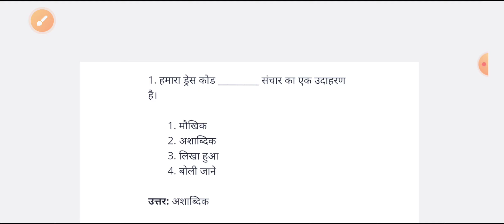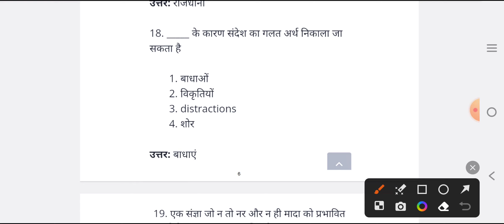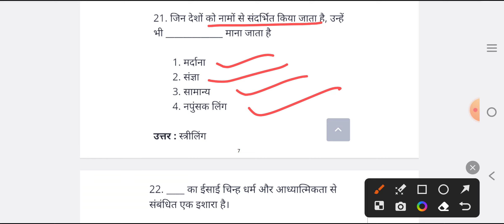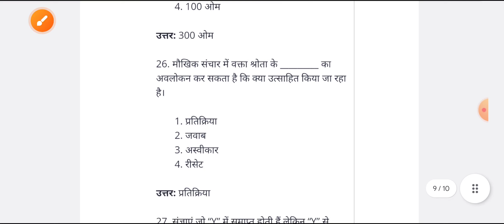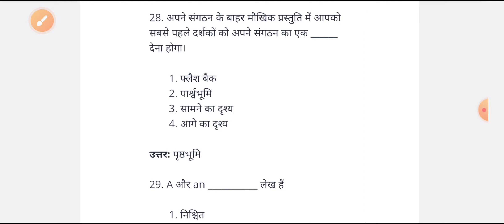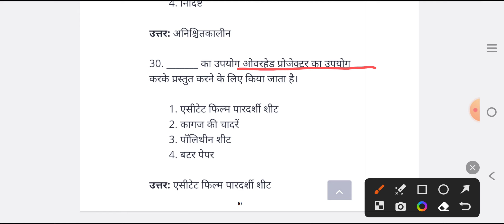विचार और अंतर्वैयक्तिक संप्रेषण lt teaching aptitude uksssc lt ukpsc lecturer screening exam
अंतर-व्यक्तिगत संप्रेषण वह संप्रेषण है, जो एक व्यक्ति के भीतर होता है। इसमें बाहरी और आंतरिक दोनों तरह की विभिन्न उत्तेजनाओं का प्रसंस्करण और व्याख्या सम्मलित होती है। यह व्यक्तियों को अपने स्वयं के विचारों और भावनाओं को संसाधित करने और व्याख्या करने की अनुमति देता है और फिर उन्हें क्रिया में अनुवादित करता है।